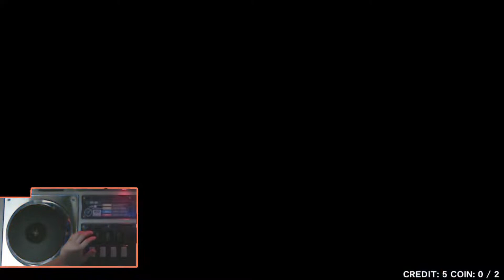[IIDX] COZY* - WHA SPA Hard Clear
Option : Normal

다신 안할거에요